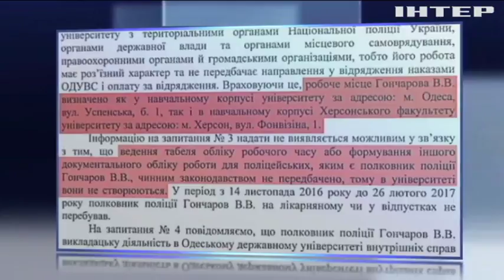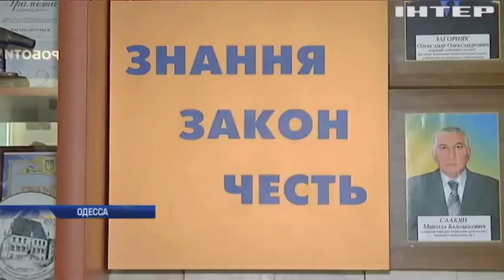Одесский университет внутренних дел "приютил" коррупционера